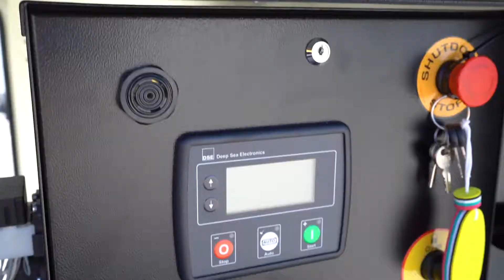CRICKET ESSENTIALS (9-200 KVA)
Developed as a response to the need of a product that focuses on the essential necessities, it is easy to install, with an efficient cost/quality ratio and particularly suited for hostile weather conditions. One of its main innovation is the wide stackability capacity and measurement optimisation to significantly reduce the shipping costs. As all Visa products, all the unit's parts are subject to a strict operating test involving over 30 checks prior to delivery.